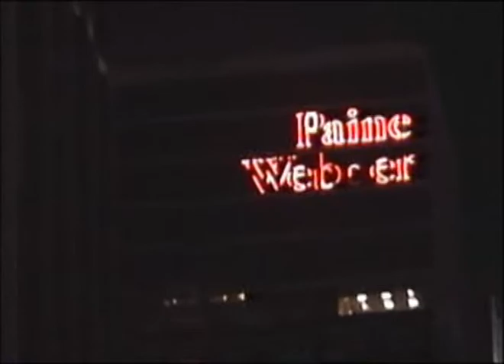1996.06.22 NY Night City 1/3.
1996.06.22 NY Night City 1/3.